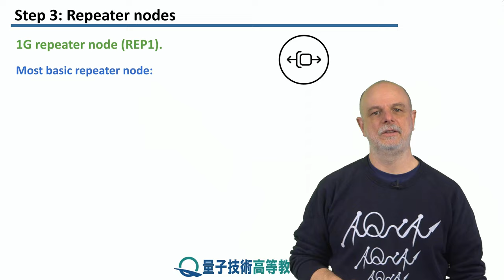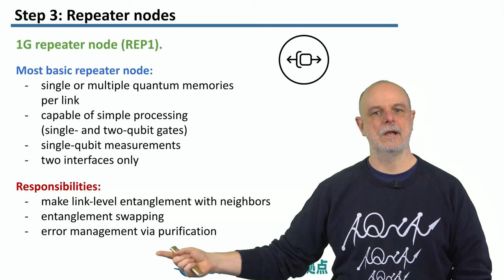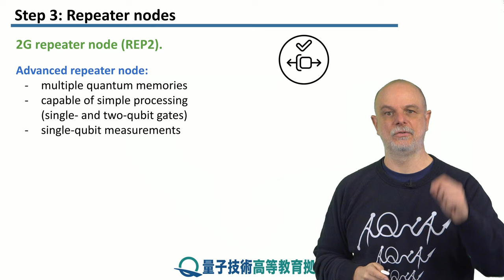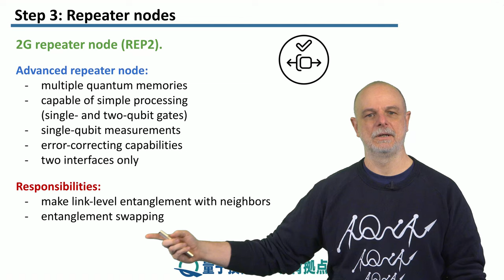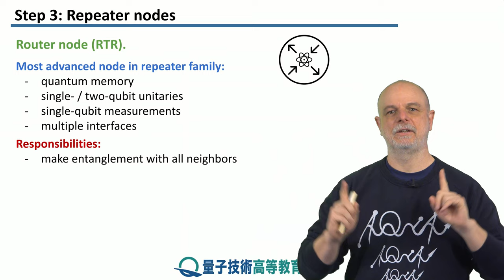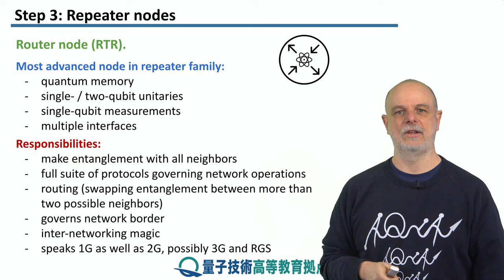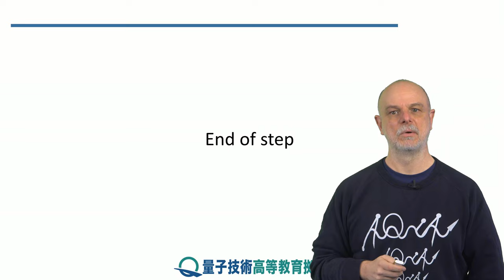6-3 リピーターノード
レッソン　6　ネットワークノードの種類
ステップ　3：　リピーターノード
量子ノードのリピーターの分類について説明し、そのさまざまな特性について学びます。